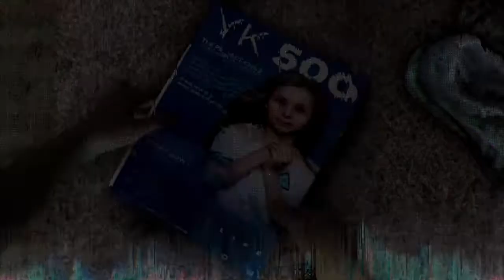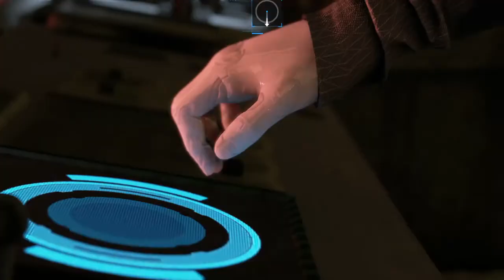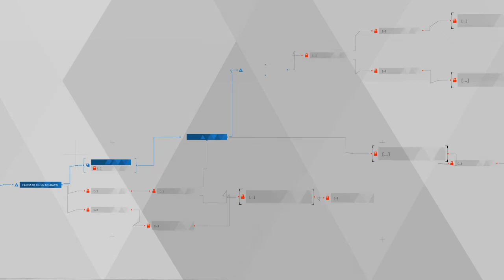Detroit: Become Human™MARCUS SCAPPA CON LA GENTE